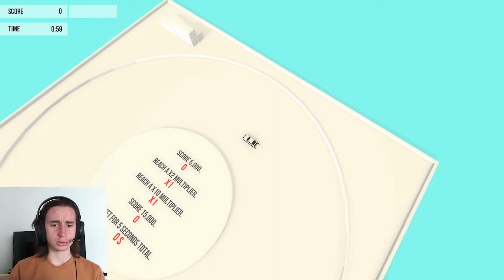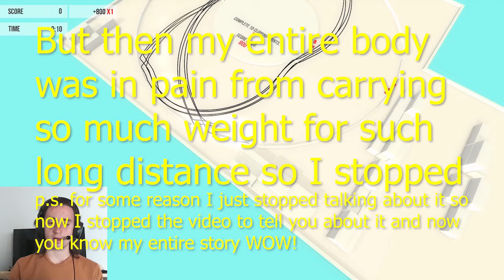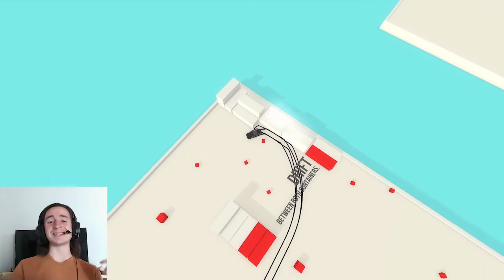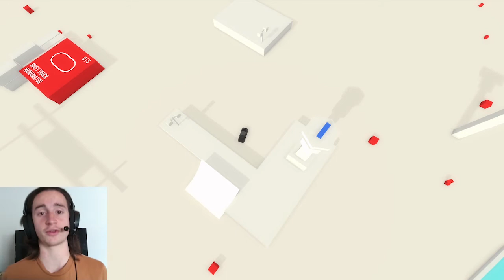I've become a drifting MASTER!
Yo how do you do it's your buddy friend guy Nyp back at it again with a new video for you to watch and enjoy and watch. Enjoy:)